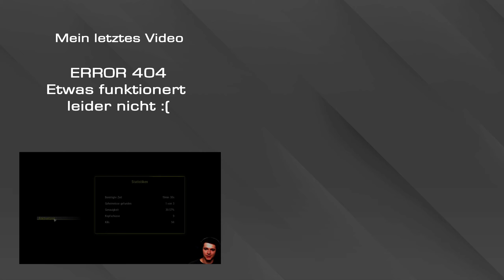Sniper Ghost Warrior #010 - Schutzengel und der Showdown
► Let’sPlay/Gameplay – Sniper Ghost Warrior◄

► Mein Equipment
Headset: Logitech G633 Artemis Spectrum
Tastatur: Logitech G910 Orion Spectrum
Maus: Logitech G502 Proteus Spectrum
Webcam: Logitech C922 Pro Stream Webcam
Controller: XBOX One
Tastatur-/Mausunterlage: Logitech G840 XL Gaming Mouse Pad
Servo-Base: Thrustmaster TX Servo Base
Lenkrad: Thrustmaster Leather 28GT
Pedalset:Thrustmaster T3PA - Pro
Handbremse & SEQ Schalthebel: Thrustmaster TSSH Sequential Shifter & Handbrake Sparco
Halterung: Thrustmaster TM Racing Clamp